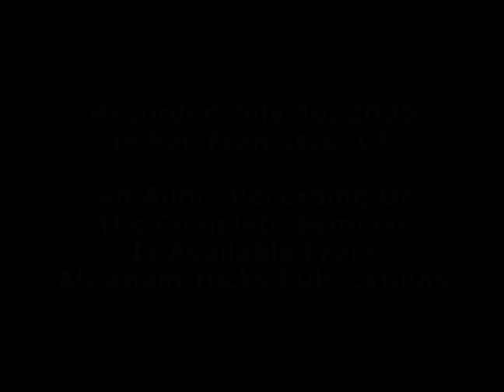Abraham: THE MOST PROFOUND QUESTION - Esther and Jerry Hicks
Abraham - who identify themselves as Non-Physical Source Energy, focused by Jerry Hicks and translated by Esther Hicks - have been answering questions for nearly twenty-five years, and the Teachings of Abraham have continuously evolved in collaboration with the thousands of workshop participants chosen to sit in the "hot seat" at the weekly workshops.

Workshop attendees frequently comment on the uncanny orchestration of questions around a particular theme on a particular day, and have also marveled at the unexpected and profound answers that Abraham has given to the most weighty of life's questions - and also to the seemingly simplest.  This classic example was recorded on July 30, 2005 in San Francisco, California, and was then referred to by Abraham a number of times in workshops over the subsequent years.

Esther & Jerry Hicks are the authors of numerous books based on the Teachings of Abraham and their latest book, "Money and The Law of Attraction", reached #1 on the New York Times bestseller list.

Esther explains that she is "translating blocks of thought" from "Non-Physical Source Energy" - which she also identifies as her "Inner Being" or "Soul" - and who refer to themselves in the plural as "Abraham" (no relation to the Biblical figure).

Esther doesn't use the word "channeling" to describe her process, but understands if others do.

NOTE: To turn off and on video subtitles, click on UP arrow at the lower right hand corner of the video player then click on CC. To translate subtitles, mouse over the arrow to the left of the CC, select Translate Captions, and then scroll down to the language you prefer. YouTube currently offers more than 50 language options with more being added regularly.

Also, to watch this video in high quality and stereo, simply add "&fmt=18" to the end of the URL and refresh the page.